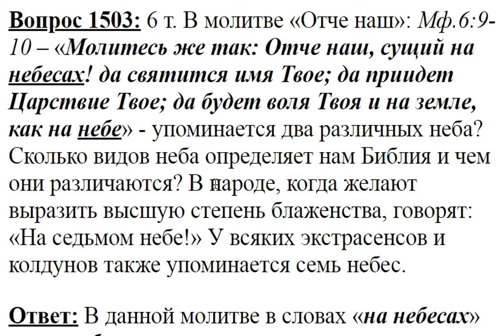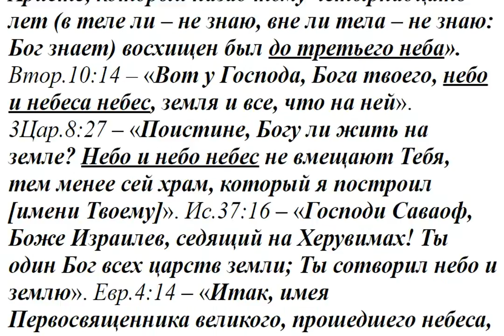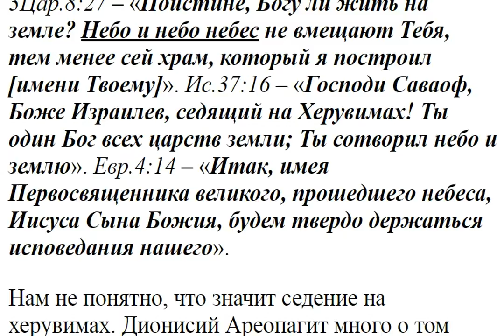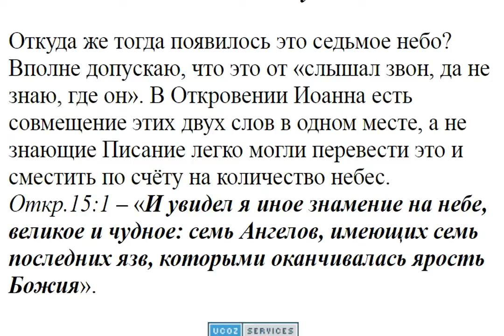1503. Сколько видов неба в Библии?